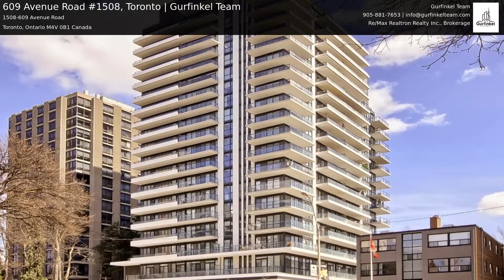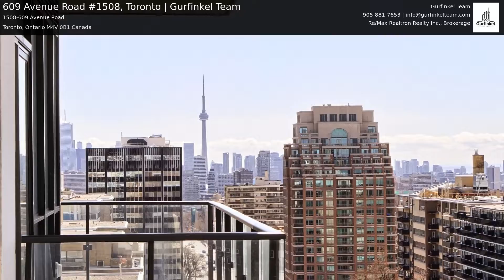609 Avenue Road #1508, Toronto | Gurfinkel Team